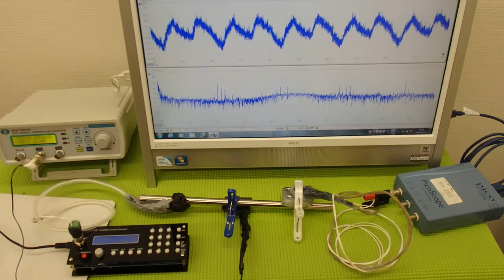音圧測定装置：超音波テスターを利用した実験動画 ultrasonic-labo